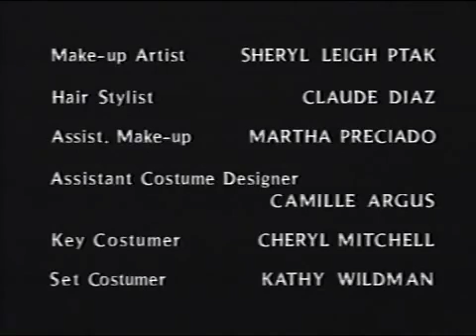Nightmare Classics: Carmilla (1989) S01E02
This remake of the classic Sheridan Le Fanu story was an episode of Showtime's “Nightmare Classics” and could probably be best described as Carmilla meets